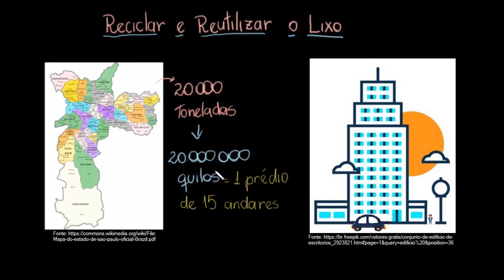A importância da reciclagem e da reutilização